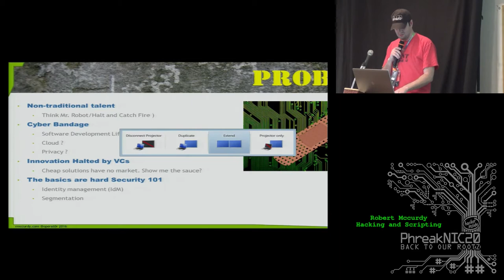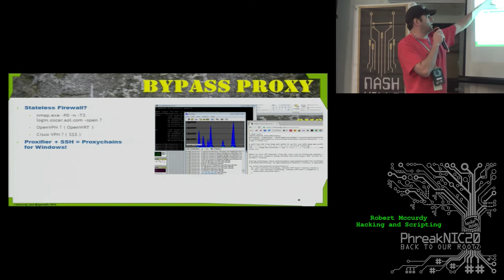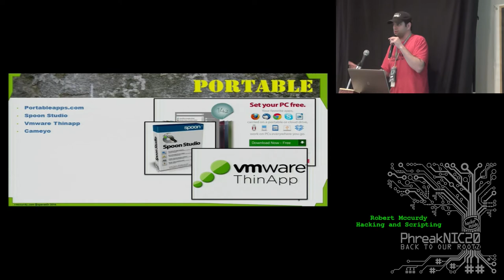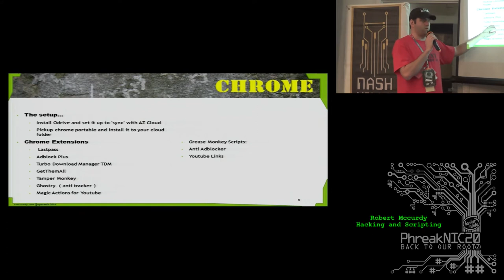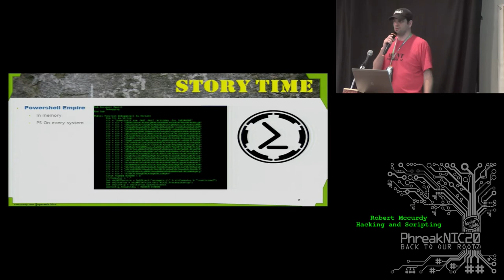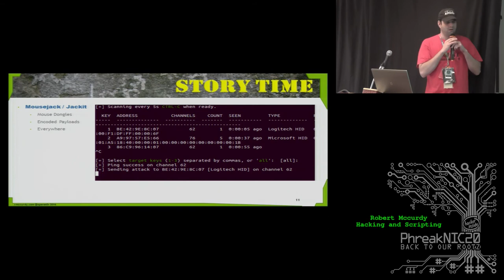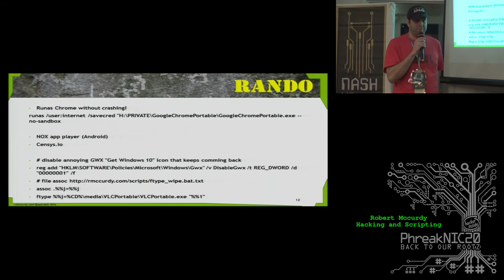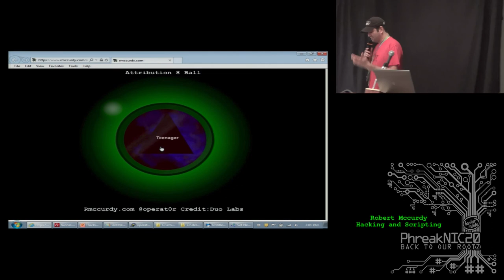PhreakNIC20: Hacking and Scripting! - operat0r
Robert is a hacker, maker, tinkerer, and collector of interesting scripts for various uses. He is a Jack-Of-All-Trades in many technology areas and is a favorite of our staff because so. 5 Years ago he showed us some of the collection of interesting scripts that he had found and written. This year he will go into what he has been up to since, and also might mention a project BenTheMeek has been pestering about; his RFID reader cat door!

Robert Mccurdy (@operat0r) is a long time attendee, past speaker, and favorite at PhreakNIC. Robert has dabbled in many areas and recently plays with hands-on technology projects focused on making portable versions of attack / penetration tools, custom scripted scanning applications and automation